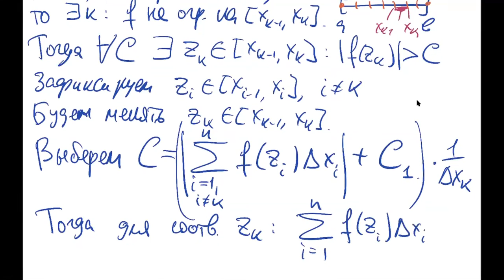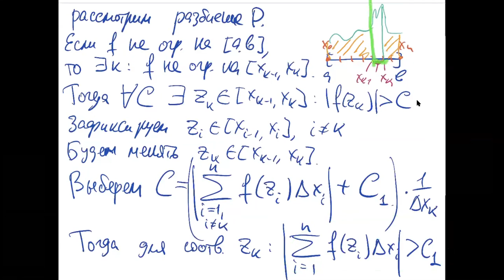HSE-NES 2020-21 Calculus-1 2020-12-02 Lecture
Chapters:
00:00 - Свойства интегралов
31:15 - О пределах интегрирования
40:44 - Формула Ньютона-Лейбница